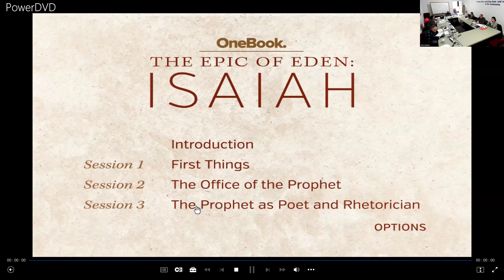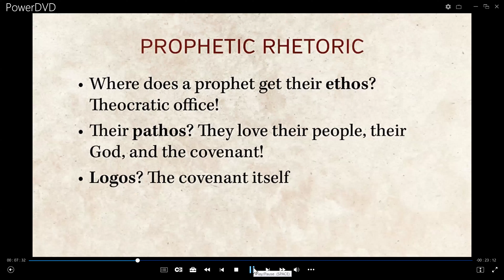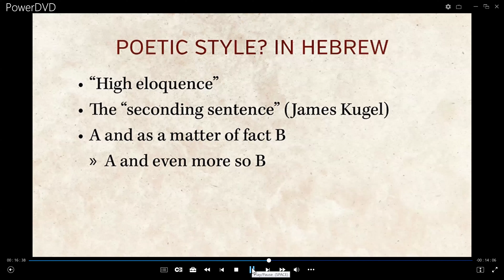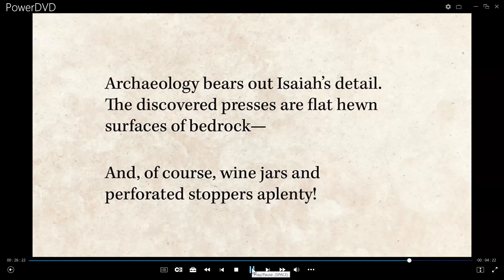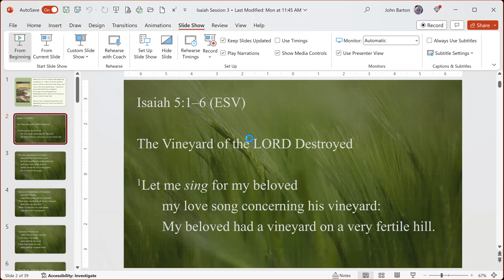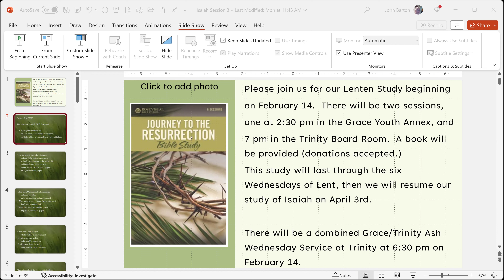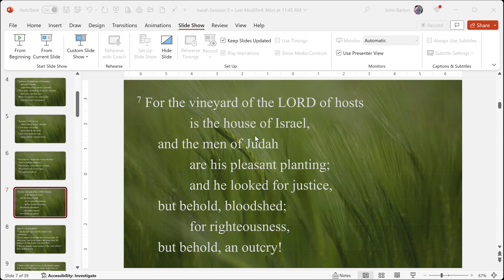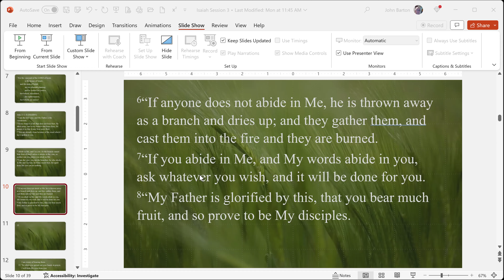January 7, 2024 Grace/Trinity Isaiah Study Week 3